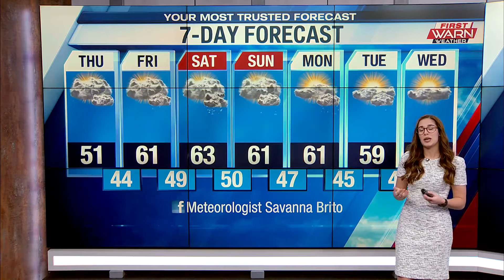4/27/22 Afternoon Weather Forecast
4/27/22 Afternoon Weather Forecast